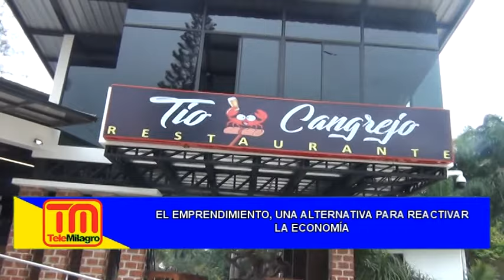Aperturan en Milagro moderno local de venta de cangrejos